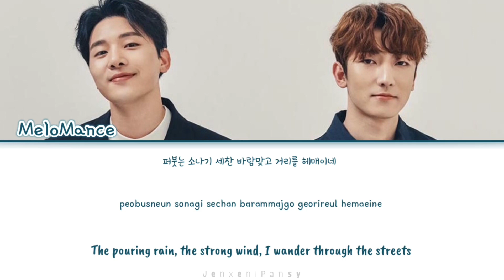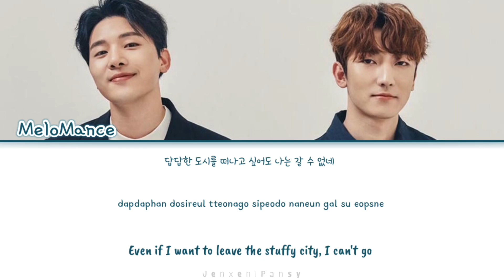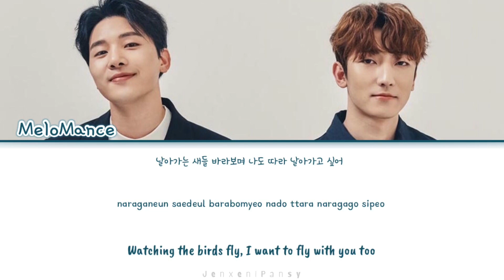[1 HOUR / 1시 ] MeloMance (멜로망스) – Like a Bird (새들처럼) | PLAYLIST (플레이리스트) OST Part.1 | Color Lyrics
[1 HOUR / 1시 ] MeloMance (멜로망스)  – Like a Bird (새들처럼) | PLAYLIST (플레이리스트) OST Part.1 | Lyrics(Han/Rom/Eng)
 | Artists: MeloMance (멜로망스)  |
 | Track :  Like a Bird (새들처럼) |
 | Genre : OST |
 | Album :​​​​​  PLAYLIST (플레이리스트) OST Part.1 |